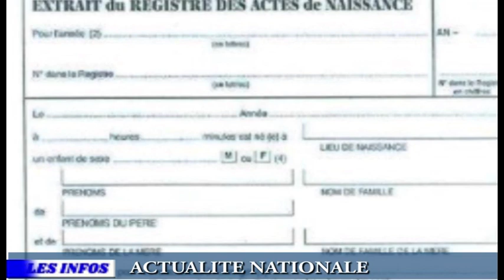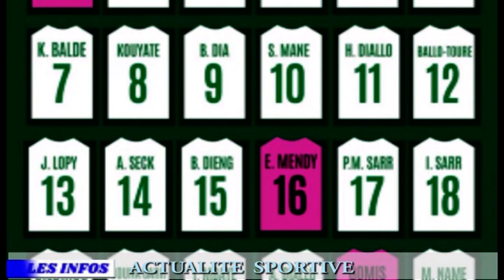REPLAY - JT FRANCAIS - Pr ROKHAYA DABA MBENGUE - 08 JANVIER 2022